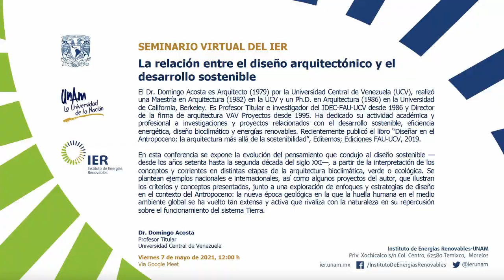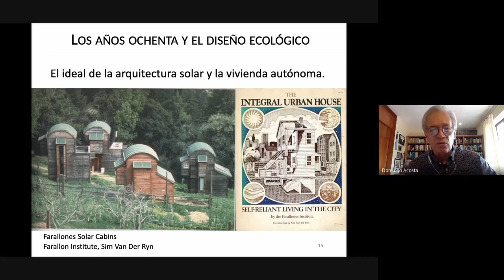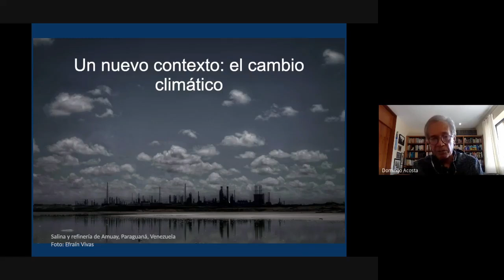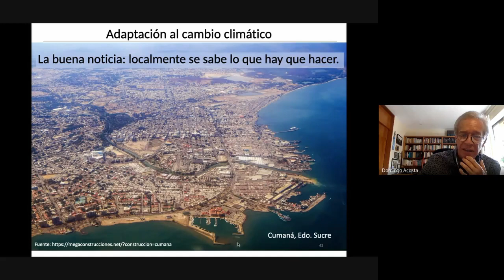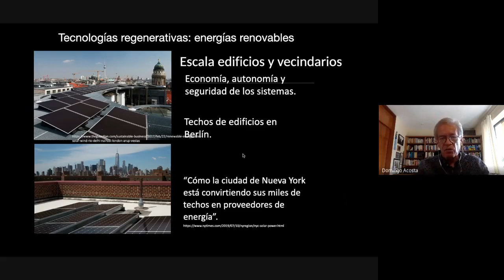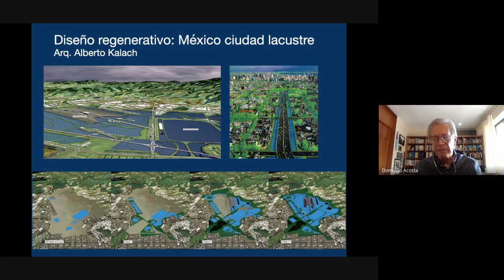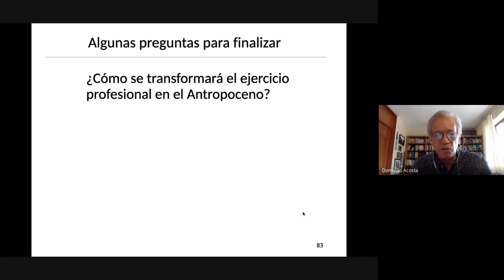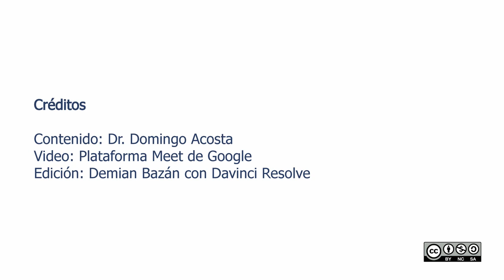La relación entre el diseño arquitectónico y el desarrollo sostenible - Domingo Acosta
En esta conferencia se expone la evolución del pensamiento que condujo al diseño sostenible — desde los años setenta hasta la segunda década del siglo XXI—, a partir de la interpretación de los conceptos y corrientes en distintas etapas de la arquitectura bioclimática, verde o ecológica. Se plantean ejemplos nacionales e internacionales, así como algunos proyectos del autor, que ilustran los criterios y conceptos presentados, junto a una exploración de enfoques y estrategias de diseño en el contexto del Antropoceno: la nueva época geológica en la que la huella humana en el medio ambiente global se ha vuelto tan extensa y activa que rivaliza con la naturaleza en su repercusión sobre el funcionamiento del sistema Tierra.

El *Dr. Domingo Acosta* es Arquitecto (1979) por la Universidad Central de Venezuela (UCV), realizó una Maestría en Arquitectura (1982) en la UCV y un Ph.D. en Arquitectura (1986) en la Universidad de California, Berkeley. Es Profesor Titular e investigador del IDEC-FAU-UCV desde 1986 y Director de la firma de arquitectura VAV Proyectos desde 1995. Ha dedicado su actividad académica y profesional a investigaciones y proyectos relacionados con el desarrollo sostenible, eficiencia energética, diseño bioclimático y energías renovables. Recientemente publicó el libro “Diseñar en el Antropoceno: la arquitectura más allá de la sostenibilidad”, Editemos; Ediciones FAU-UCV, 2019.

Créditos:
Moderadora: Dra. Marina Elizabeth Rincón González
Desarrollo y diseño de contenido: Dr. Domingo Acosta
Preproducción: Mtra. Nicté Yasmin Luna Medina,  Biol. Héctor Miguel Cardoso Torres y Lic. Daniela Paulina Juárez Bahena
Producción: Biol. Héctor Miguel Cardoso Torres y Lic. Daniela Paulina Juárez Bahena
Plataforma de transmisión: Zoom